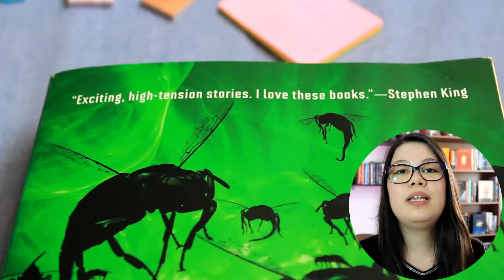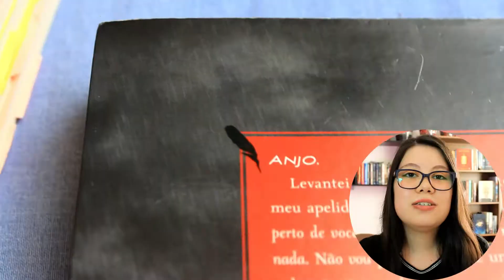Dicas para os leitores esquecidos!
Olá, leitores!
Esquecer de vários pontos da história e personagens é normal na minha vida de leitora, mas neste ano coloquei em prática diversas técnicas para que isso não voltasse a acontecer.